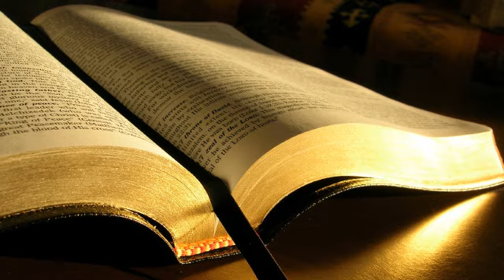Nicolae Vlaicu # Matei 14.22-33; Matei 17.1-13 # 26.02.2017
Evanghelizare, dimineața
Predică, Matei 14:22-33; Matei 17:1-13, mesaj transmis prin Nicolae Vlaicu
duminică, 26 februarie 2017
Matei 17:1 După șase zile, Isus a luat cu El pe Petru, Iacov și Ioan, fratele lui, și i-a dus la o parte pe un munte înalt.
2 El S-a schimbat la față înaintea lor; fața Lui a strălucit ca soarele și hainele I s-au făcut albe ca lumina.
3 Și iată că li s-a arătat Moise și Ilie stând de vorbă cu El.
4 Petru a luat cuvântul și a zis lui Isus: „Doamne, este bine să fim aici; dacă vrei, am să fac aici trei colibe: una pentru Tine, una pentru Moise și una pentru Ilie.”
5 Pe când vorbea el încă, iată că i-a acoperit un nor luminos cu umbra lui. Și din nor s-a auzit un glas, care zicea: „Acesta este Fiul Meu preaiubit, în care Îmi găsesc plăcerea Mea: de El să ascultați!”
6 Când au auzit, ucenicii au căzut cu fețele la pământ și s-au înspăimântat foarte tare.
7 Dar Isus S-a apropiat, S-a atins de ei și le-a zis: „Sculați-vă, nu vă temeți!”
8 Ei au ridicat ochii și n-au văzut pe nimeni, decât pe Isus singur.
9 Pe c��nd coborau din munte, Isus le-a dat porunca următoare: „Să nu spuneți nimănui de vedenia aceasta până va învia Fiul omului din morți.”
10 Ucenicii I-au pus întrebarea următoare: „Oare de ce zic cărturarii că întâi trebuie să vină Ilie?”
11 Drept răspuns, Isus le-a zis: „Este adevărat că trebuie să vină întâi Ilie și să așeze din nou toate lucrurile.
12 Dar vă spun că Ilie a și venit, și ei nu l-au cunoscut, ci au făcut cu el ce au vrut. Tot așa are să sufere și Fiul omului din partea lor.”
13 Ucenicii au înțeles atunci că le vorbise despre Ioan Botezătorul.